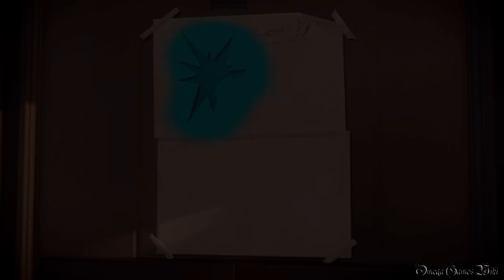【PS4】インファマス セカンド サン - サイドクエスト・パラマウント（エリア決戦 善カルマ Normal Mode）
PS4のインファマス セカンド サン（inFAMOUS Second Son）のプレイ動画です、Part 11。

Part 11：
サイドクエスト：パラマウント（エリア決戦）
エリア： パラマウント
隠しカメラ： 10:00
工作員： 9:32
オーディオログ①： 7:45
オーディオログ②： 12:20
難易度： Normal
カルマ： 善

- プレイヤー ： オメガ
- PSN ： Omega2007
- ゲームタイトル： インファマス セカンド サン / inFAMOUS Second Son (PS4 日本版)
- 発売日： 2014年5月22日 (日本)
- タイプ ： Action-adventure
- ESRB : Cero Z
- 発売元: Sony Computer Entertainment
- 開発: Sucker Punch Productions